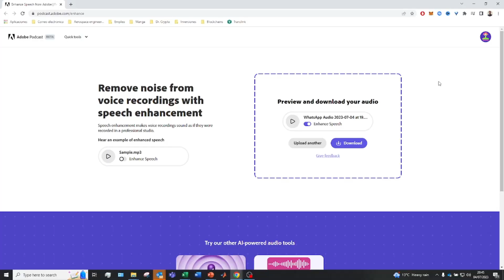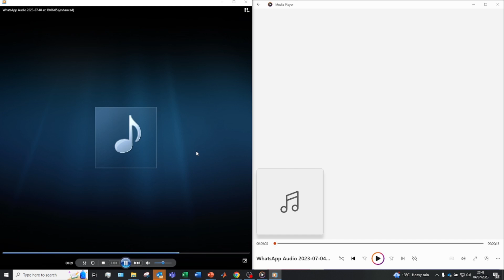Como MEJORAR AUDIO con Adobe Podcast | Como Funciona Adobe Podcast! ✅ ADOBE PODCAST TUTORIAL (2026)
Te traigo una herramienta de inteligencia artificial que permite MEJORAR LA CALIDAD de tus AUDIOS

¿Quieres que tu voz suene nítida y profesional en tus videos? ¡Es posible! En este video, te revelamos técnicas y consejos para optimizar el audio de tu voz en grabaciones y hacer que destaque de manera sorprendente.

🔹 En este tutorial, te brindamos:
- Pasos detallados para mejorar la calidad del audio de tu voz en videos.
- Cómo ajustar configuraciones para obtener un sonido profesional.
- Consejos prácticos para resaltar tu voz en contenido multimedia.

Descubre cómo lograr que tu voz sea la protagonista en tus videos, con una calidad que hará que cada palabra se escuche con claridad y profesionalismo.

🎧 ¡Prepárate para elevar la calidad sonora de tus grabaciones!

00:00 Introduccion a IAs para mejorar Audios
00:24 Tutorial rapido sobre Adobe Podcast para Mejorar tus audios
01:51 Demostración de audio mejorado con Inteligencia Artificial

⭐ PALABRAS CLAVE ⭐
audio
ia
inteligencia artificial
mejorar

Cómo mejorar el audio de tu voz en videos
Tutorial para optimizar el sonido de tu voz en grabaciones
Mejorar calidad de audio de tu voz en grabaciones
Cómo hacer que tu voz suene mejor en videos
Pasos para mejorar el audio de tu voz en contenido multimedia
Tutorial de mejora de audio: optimiza tu voz en videos
Cómo lograr un sonido profesional en tu voz en grabaciones
Mejorar el sonido de tu voz en videos: guía completa
Cómo mejorar la calidad de tu voz en grabaciones
Tutorial paso a paso: optimizar el audio de tu voz en videos
Cómo hacer que tu voz suene más clara en grabaciones
Mejora de audio en videos: consejos para resaltar tu voz
Cómo obtener un audio nítido y agradable en tu voz en videos
Tutorial de sonido: mejorar la calidad de tu voz en grabaciones
Cómo lograr una voz profesional en tus videos con mejor sonido
Pasos para destacar tu voz con mejor audio en grabaciones
Cómo hacer que tu voz sea más agradable en tus videos
Tutorial avanzado: mejorar el audio de tu voz en grabaciones
Cómo optimizar el sonido de tu voz en videos de manera efectiva
Pasos para lograr un sonido impecable en tu voz en videos